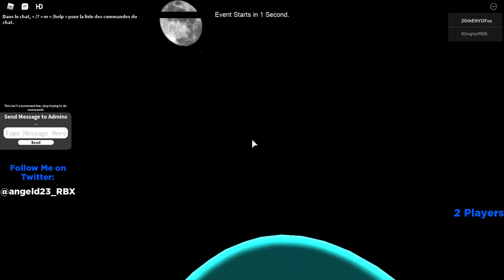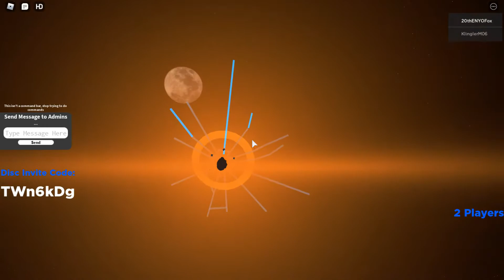Fortnite Season X "The End Event" in Roblox (NOT BY ME)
My Roblox Username: AwesomeFoxWorld2009